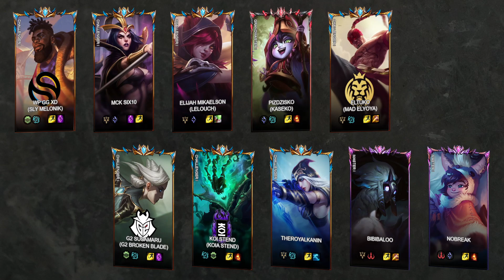🔹[SLY] Melonik🔹Lelou -VS- 🔸TheRoyalKanin🔸[KOIA] Stend - LoL Ranked Replay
Game played on: 22/08/2023 10:54

Game Participants:
KSante: WP GG XD (CHALLENGER I) - Pro Player A.K.A [Solary] Melonik
Leblanc: MCK Six10 (CHALLENGER I)
Xayah: Elijah Mikaelson (CHALLENGER I) - Pro Player A.K.A Lelouch
Lulu: pizdzisko (GRANDMASTER I) - Pro Player A.K.A Kaseko
LeeSin: eltuko (CHALLENGER I) - Pro Player A.K.A [MAD Lions] Elyoya
Camille: G2 Susamaru (CHALLENGER I) - Pro Player A.K.A [G2 Esports] Broken Blade
Thresh: KOI Stend (CHALLENGER I) - Pro Player A.K.A [Finetwork KOI] Stend
Ashe: TheRoyalKanin (CHALLENGER I) - Pro Player A.K.A TheRoyalKanin
Kindred: Bibibaloo (MASTER I)
Nunu: Nobreak (MASTER I)

00:00:00 Loading Screen
00:00:54 Early Game